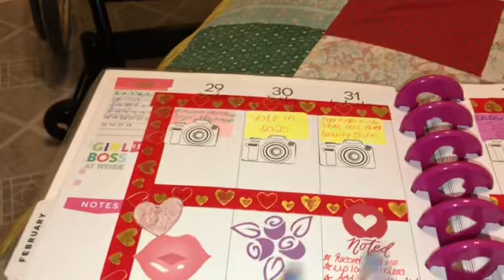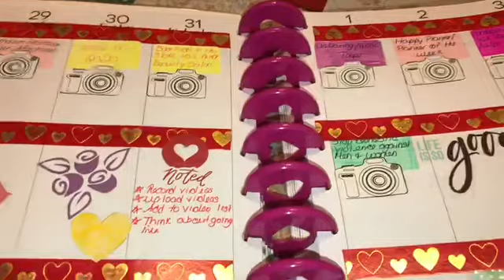Planner of the week view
Periscope Shaquena Horace